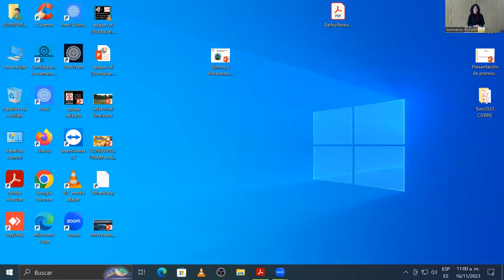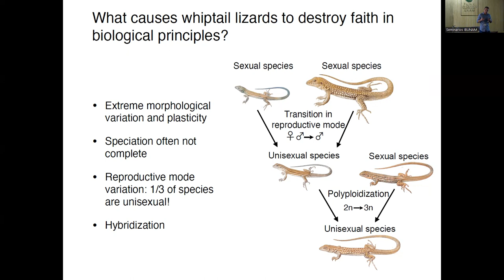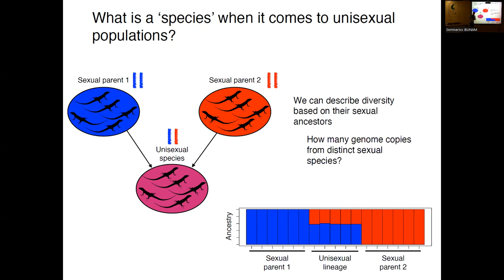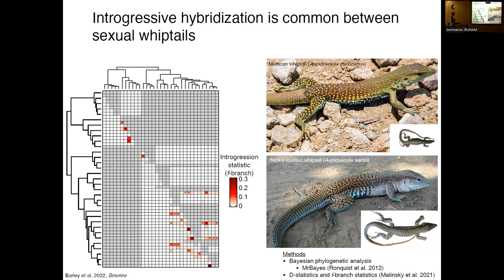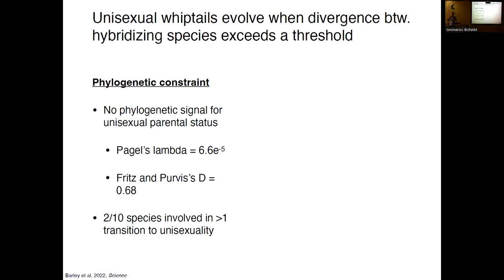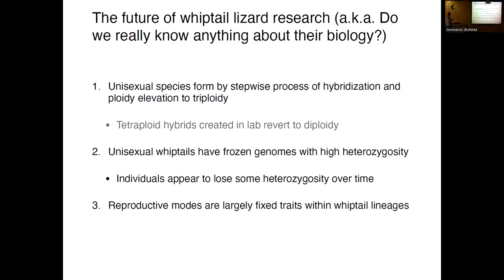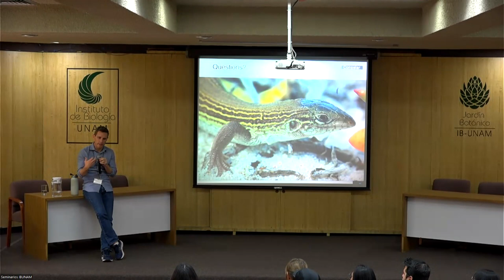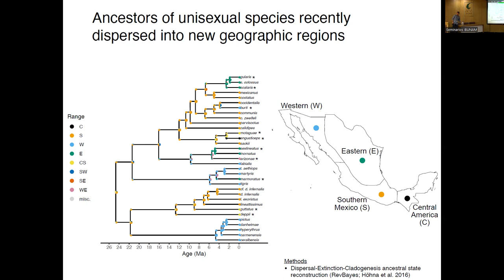Hybridization, sex evolution, and the most difficult problem in herpetology